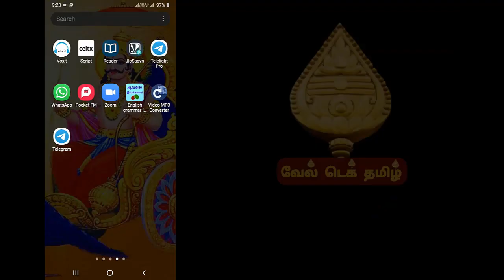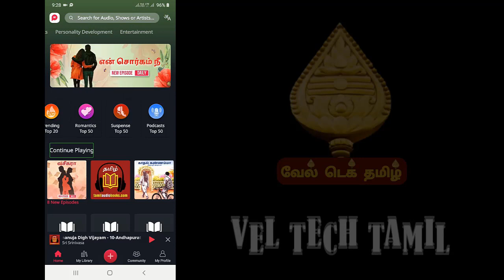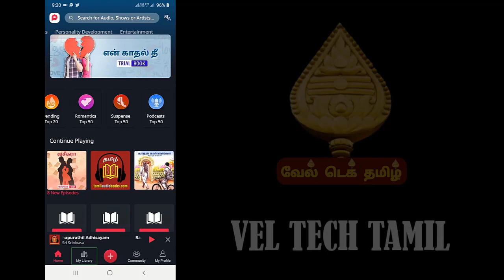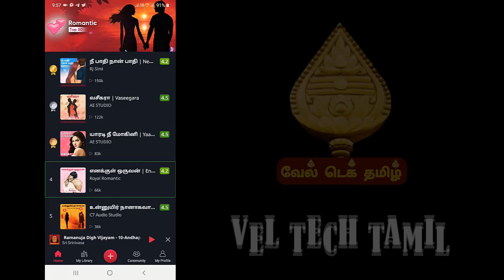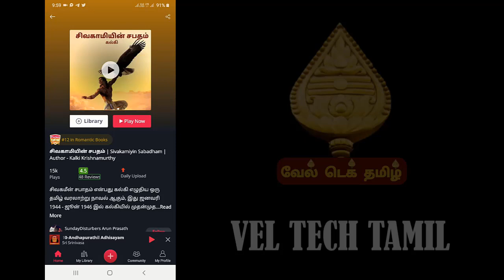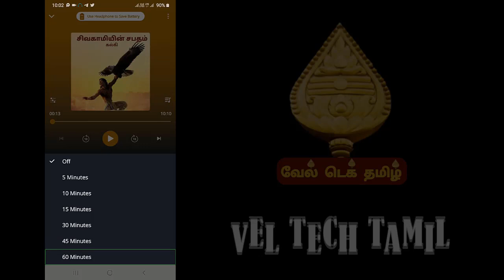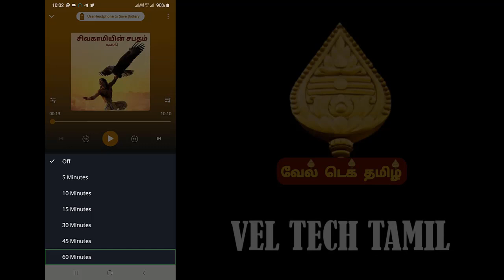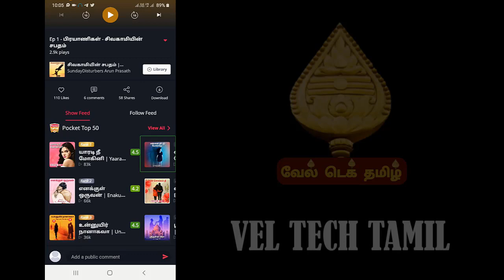Pocket FM android app | Audio Material voice assistant | for visually impaired | VEL TECH TAMIL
in this video I'm going to tell you about new android app POCKET FM..
if you have telent in audio, then you can make a channel and earn money..
Why use this app? ;
🔥 you can listen many types of audios in app like shayari, science facts, stories in hindi, love and relationships, bhajan , dj songs, Motivational, and funny audios.
🔥 you can also earn Paytm cash by participating in contest and by also refer.

ndia’s #1 Radio Shows App, Pocket FM brings you the best hindi radio shows, hindi audiobooks, hindi FM radio channels, stories or kahaniya & podcasts from the best RJs and voice-over artists from all over India.

Pocket FM has Indian radio shows, Indian Stories or Indian Kahaniya, Indian audio books covering categories like romance & love, horror, thriller, mystery, self-help, motivational books, business & investment, spirituality, religious, health, audio summaries, biography and a lot more.

Pocket FM has all the Indian books that you will find in a book library and much more. No need to go to the book library anymore, when you can enjoy all the stories of a book library from comforts of home. You can listen to these stories for free anytime anywhere.

Audiobooks
Pocket FM has all the Indian audio books you can think of, the best sellers, the culture-defining, the must-reads. And the best thing is that, these are available to all book lovers, free of cost. Audio books not only make book reading more fun, but also are an amazing source of entertainment. Audio books also help you learn about many new things, making you much smarter and aware. You can also share and discuss about the audio books that you read with your friends for much better understanding or to discuss the plot lines of certain stories or kahaniya.

Radio
Best app to listen to Hindi , Marathi , Bengali , Gujarati and other regional FM radio stations online through internet. All India FM radio stations are also available. Live FM Radio, Online FM Radio and much more available.

Relaxing Music
Have trouble sleeping at night? PocketFM also has a wide selection of relaxing music that will help you sleep better at night. The relaxing music has been made after lot of research into what helps us sleep better. PocketFM has meditation music, that will let you attain peace in your fast-paced life. Listen to this mediation music and gain control over your life.

Have you ever felt that you are not confident in speaking English? Not anymore. Pocket FM provides you the best English learning course (Learn English By Speaking) that will make you learn and speak the most fluent English in no time. So why wait to learn English? Just go ahead and learn the best English with this free English Speaking Course.

Podcasts
You can listen to and also create the podcasts. There are podcasts about love, personal life, and specific life stories of others. There is a variety of Indian podcasts available on Pocket FM that you will simply fall in love with. You can also share your voice using the voice recorder with the world and let them know what you have got to share. Podcasts make it easy for people to understand you clearly and share comments so that they can tell you what they feel about your podcast.

Stories or Kahaniya
We also offer all the stories or kahaniya that we grew up listening to. You can put these stories or kahaniya for download so that you can use them even when you are offline. Listen to amazing stories l